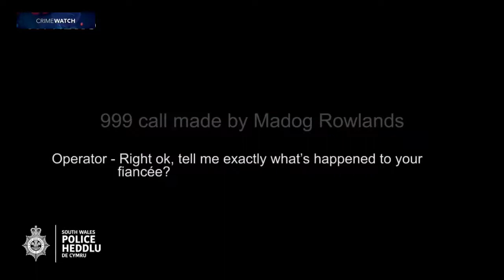Moment man confesses to strangling girlfriend to death in Cardiff, UK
These police recordings show the moment Madog Rowlands was arrested after confessing to strangling his 21-year-old fiancée, Lauren Griffiths, to death. HOW YOU CAN SUPPORT US

(ODYSEE is the same as youtube but you earn CRYPTOCURRENCY for viewing content it's new and stocks are low so get in quick for your share in the action, oh and it's FREE)